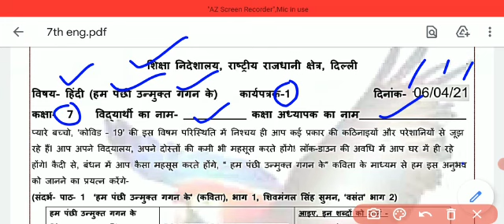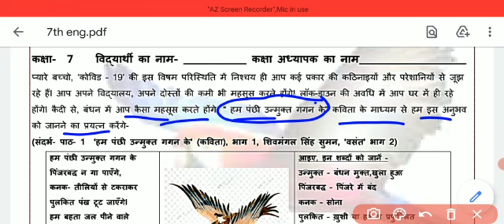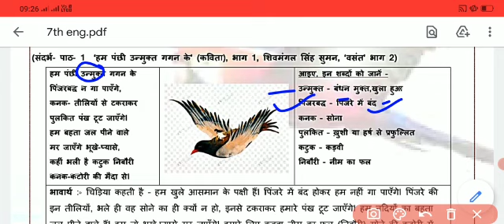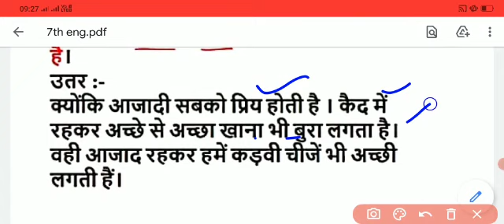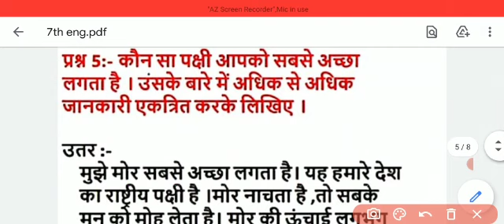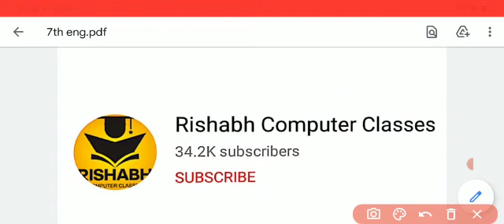Worksheet 1 hindi Class 7(6 April 2021)tuesday/class 7 Worksheet 1 math/Class 7 hindi 1 worksheet